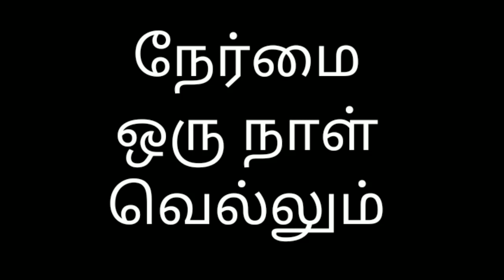Captain Official Trailer Review By. Arm Muthu | arya | shakthi chithambaram | tamil movie trailer?